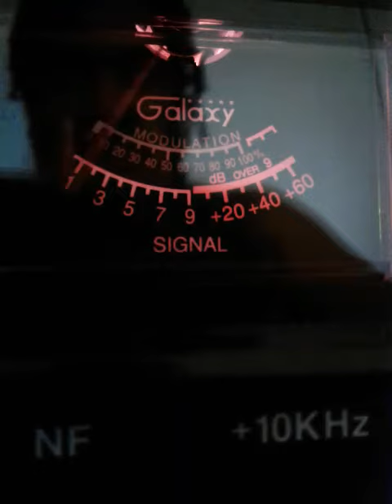Reebok MS. TRINITRON9 NY OTHERS